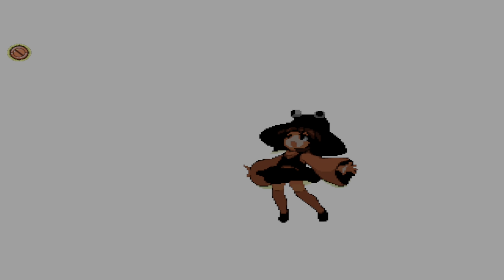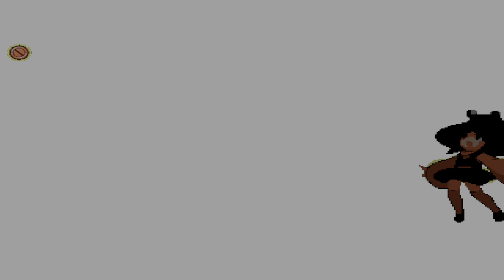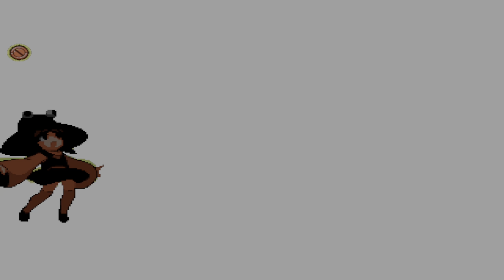ikemen go v0.99.0 crimson coordinate 1p vs case 666 1p